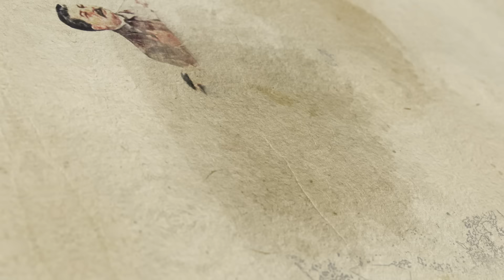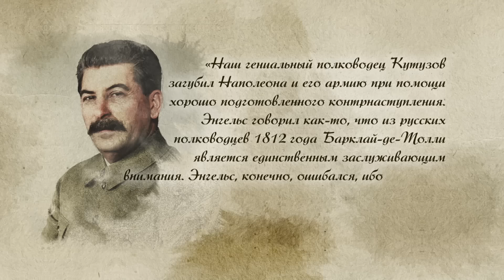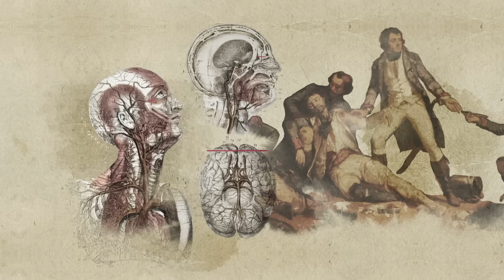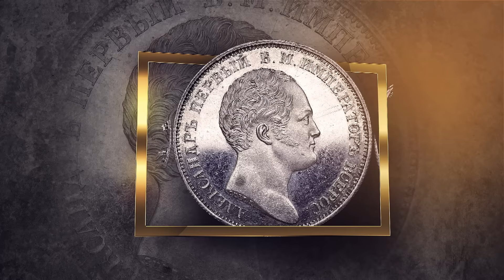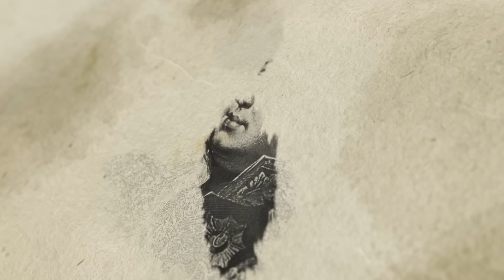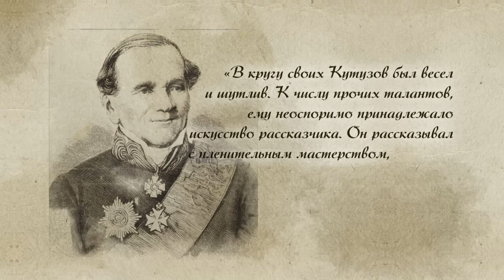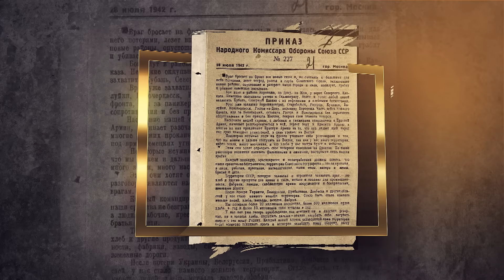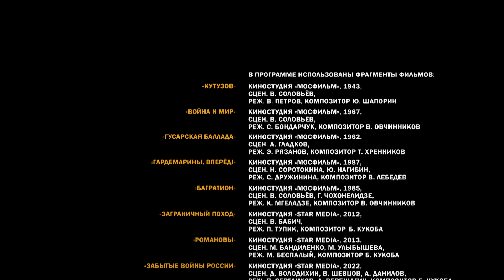Серия 4. Кутузов. «Северный лис»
«Хитрый Северный лис» - так назвал его Наполеон. Военный, дипломат, администратор и царедворец, человек, получивший два одинаковых смертельных ранения, полководец, обративший в бегство Великую армию. Хитрец и интеллектуал, умевший найти подход к сильным мира сего, знаток иностранных языков и любитель книг. И это всё о нём – о Михаиле Илларионовиче Кутузове.

Что нового внес Кутузов в организацию кадетского образования? Какие задачи решал в противостоянии с турками – и на военном, и на дипломатическом поприще? Какие особенности характера помогли ему добиваться успеха в самых непростых ситуациях, и чем руководствовался товарищ Сталин, когда сказал, что Кутузов выше Барклая-де-Толли на целых две головы?

Смотрите в новом цикле рассказов Владимира Мединского.

📚 Рекомендуемая литература:
1. Брагин М.Г. Кутузов. М., 1995.
2. Жилин П.А. Фельдмаршал М. И. Кутузов. 3-е изд. М., 1987.
3. Ивченко Л.Л. Кутузов. М.: Молодая гвардия, 2012.
4. Троицкий Н.А. Фельдмаршал Кутузов. Мифы и факты. М., 2003.
5. Шишов А.В. Неизвестный Кутузов. М., 2002.

Таймкоды:
00:00 – В этом выпуске
00:07 – Разносторонний, противоречивый и неизвестный Кутузов
02:52 – Кутузов в советской истории и его оценка товарищем Сталиным
04:40 – О происхождении фамилии и рода Голенищевых- Кутузовых
07:13 – Детство, образование и начало военной карьеры. Чему учил Кутузова Михайло Ломоносов?
08:51 – Храбрый офицер и прирожденный артист пародийного жанра
10:18 – Носил ли Кутузов повязку на правом глазу?
15:01 – Проникнуть в гарем турецкого султана и остаться живым
16:59 – Карьера дипломата: как принудить врага к выгодному миру
19:47 – Администратор и преподаватель: что нового внес Кутузов в жизнь кадетского корпуса
22:23 – Учтивый царедворец. Последний ужин Екатерины, последний ужин Павла I.
24:48 – Кутузов при Александре I: от отставки «по болезни» до назначения командующим
28:27 – Хитростью и умением: победа в Молдавии
35:51 – Смещение Барклая. Кто мог стать, а кто стал спасителем Отечества?
42:16 – Смерть великого полководца. Почему в современной Польше керамика важнее памяти Кутузова
42:57 – Любитель женщин: правда и вымыслы
46:41 – Полководец в кругу семьи: жена и дочери
48:39 – Память о Кутузове